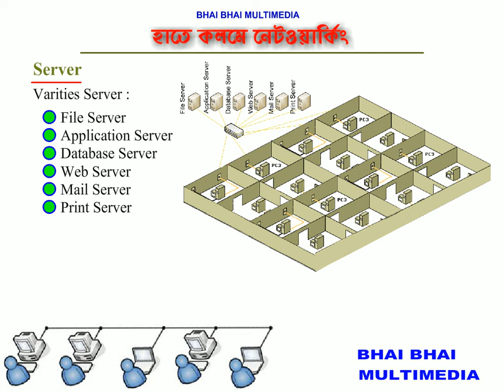20 Networking-What is Varieties Server